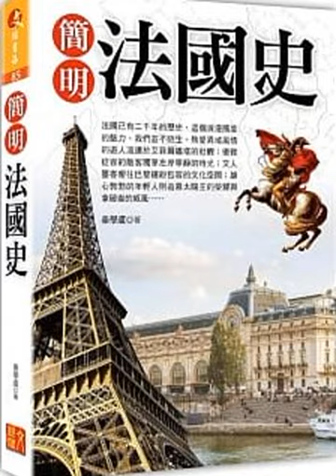09 中世紀晚期和文藝復興時期 百年戰爭